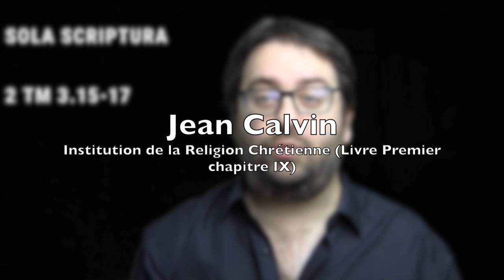Le PASS SALUTAIRE - Episode 1 : SOLA SCRIPTURA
Nouvelle série d'études biblique sur les 5 solas : Sola Scriptura, Sola Fide, Sola Gratia, Solus Christus, Soli Deo Gloria.

On commence avec "SOLA SCRIPTURA", par l'Ecriture Seule. Principe clé de la réforme, il peut aussi engendrer des mal-entendus. Faut-il se couper de toute tradition quand on est protestant? Quel est le point de vue des réformateurs (Martin Luther, Jean Calvin, etc.)? Comment actualiser le principe du Sola Scriptura de nos jours?

Vidéo réalisée par Julien Deleplanque (Temple de Cergy, chaîne personnelle : @inprincipio1517 )

Texte utilisé : 2 Timothée 3.15-17

15 Depuis ton enfance, en effet, tu connais les Saintes Écritures ; elles peuvent te donner la vraie sagesse, qui conduit au salut par la foi en Jésus-Christ.
16 Car toute l'Écriture est inspirée de Dieu et utile pour enseigner, réfuter, redresser et apprendre à mener une vie conforme à la volonté de Dieu.
17 Ainsi, l'homme de Dieu se trouve parfaitement préparé et équipé pour accomplir toute oeuvre bonne.